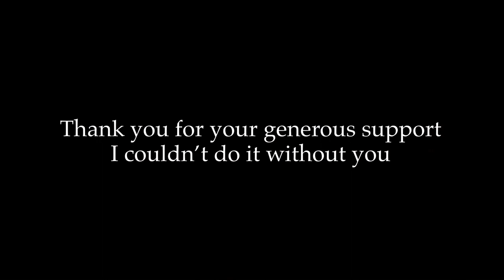6 songs 17 Minutes 3 String Cigar Box Guitar Paradox Brewery Uncle Mark Lesson links in descriptions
Lessons
I decided to do 6 songs as concurrently as I could. I thought it was a fun fast set. I had 20 minutes and came in at 17.35 min, I timed it out at 18.01 so I rehearsed it a tad faster. I also assumed a minute or so of some slop time in set up. All in all I'm happy with the timing and perfomance.

My rig for this tune:
Soldano Atomic 16